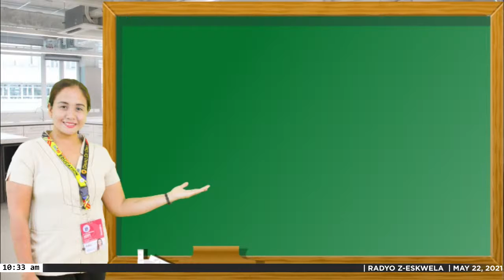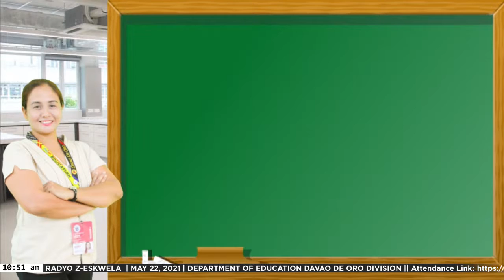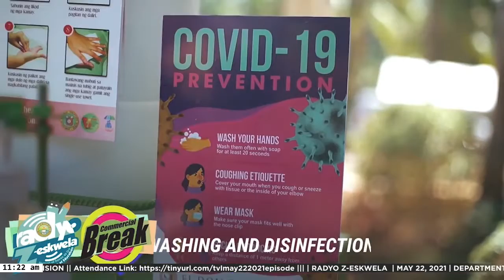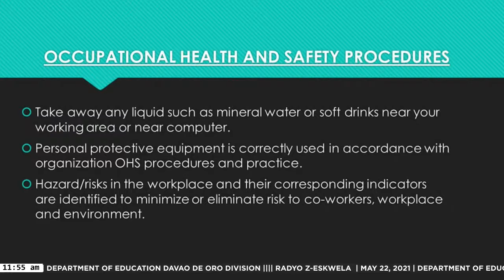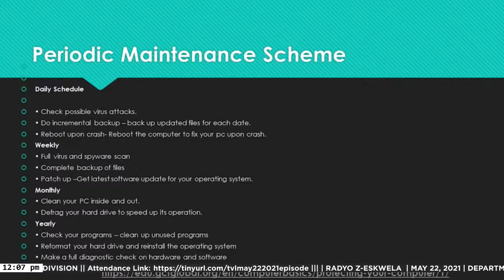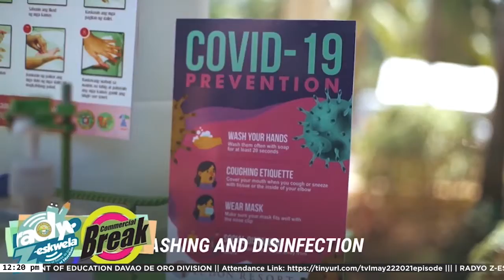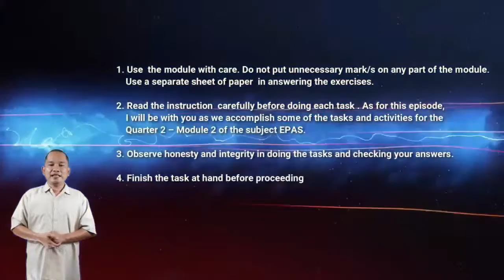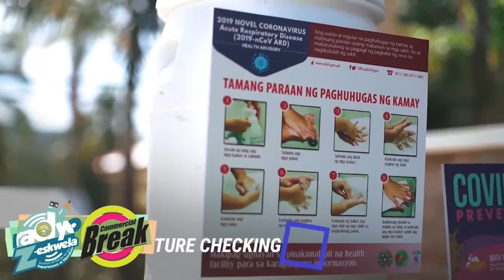WATCH | RADYO Z-ESKWELA | MAY 22, 2021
WATCH | RADYO Z-ESKWELA
Are you ready to explore and enhance your skills in Home Economics, Information and Communications Technology and Industrial Arts? Worry no more, your competent Technical-Vocational-Livelihood teachers will teach you to be equipped with job-ready skills in the future.